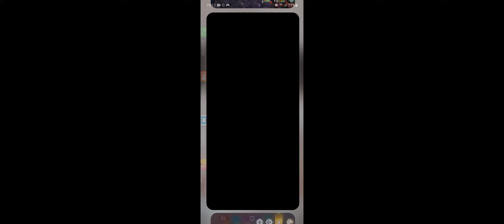⭐CHEGOU O BANNER DA HANNIBAL A NOVA PERSONAGEM SSR DO ELEMENTO DE TERRA MUITO TANK!!!⭐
🔊Fala galera! Skyhunter na área, trazendo para vocês mais um vídeo de Idle Huntress!!!
Nesse vídeo estarei mostrando o novo banner da personagem Hannibel do elemento de terra com habilidades muito defensivas! Se quiser saber tudo sobre essa nova personagem assista o vídeo até o final!!

🔥CANAIS PARCEIROS🔥

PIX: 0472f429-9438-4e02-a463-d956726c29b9